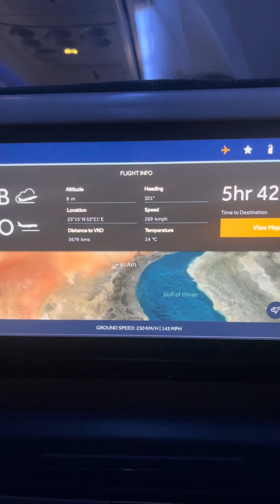Flight From pakistan 🇵🇰 to Russia 🇷🇺 Moscow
This my video about flight ✈️

It was my flight from Pakistan to Moscow, so I saw a lot of things in it, which I enjoyed live and also showed a lot of things. I have shown it to all of you and it is going to be very beautiful. I request you all to watch this whole video. It is a fun video. I also showed it inside the flight and at the airport. Show then the snowball that is in Moscow has also been shown

یہ میری فلائٹ تھی پاکستان سے لے کر ماسکو تک تو اس میں میں نے بہت ساری چیزیں دیکھی تھی جو میں نے لائیو کو انجوائے کیا اور ساتھ میں بہت چیزیں بھی دکھائی اپ لوگوں کو دکھائیں اپ میری ویڈیو پوری دیکھ لو اس میں کیا کیا ہوتا ہے کیا کیا میں نے دکھایا ہے اپ سب کو اور یہ بہت ہی خوبصورت ہونے والی ہے میری یہ ویڈیو تو اپ سب کو میری گزارش ہے کہ اپ یہ میری ویڈیو ساری دیکھ لو مزے کی ویڈیو ہے اس میں میں نے فلائٹ کے اندر بھی دکھایا ایئرپورٹ بھی دکھائے پھر ماسکو میں جو سنو پال ہے وہ بھی دکھایا ہے